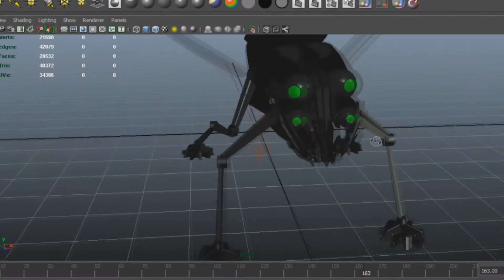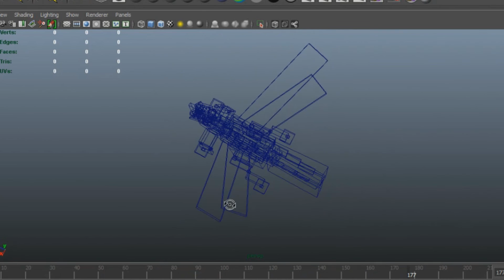DIY Transformer | Autodesk Maya animation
Yep, I'm the next Michael Bay xD
Software: Autodesk Maya 2014